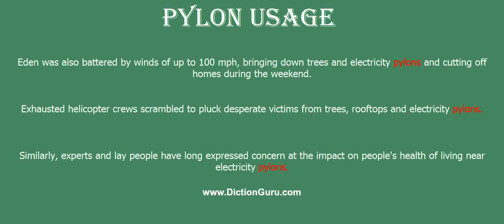pylon: Pronounce pylon with Meaning, Phonetic, Synonyms and Sentence Examples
This video shows pronunciation of pylon in a sentence, pylon meaning, pylon definition, pylon phonetic, pylon synonym and pylon example

pylon Definition/Meaning : a large vertical steel tower supporting high-tension power lines
pylon Phonetic : 'pailən
pylon Synonyms : flagpole, flagstaff, pole, post, rod, support, upright
pylon Examples :
Eden was also battered by winds of up to 100 mph, bringing down trees and electricity pylons and cutting off homes during the weekend.
Exhausted helicopter crews scrambled to pluck desperate victims from trees, rooftops and electricity pylons.
Similarly, experts and lay people have long expressed concern at the impact on people's health of living near electricity pylons.